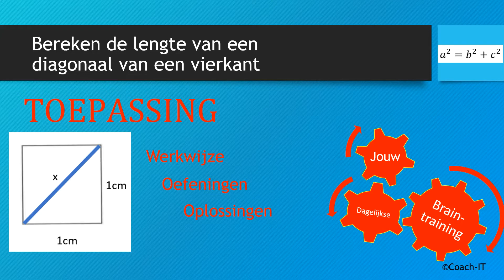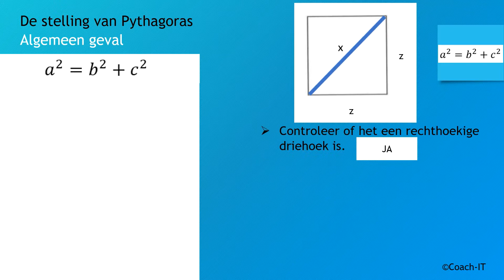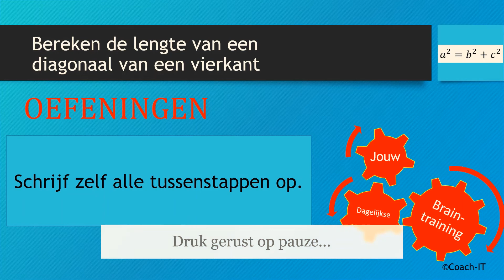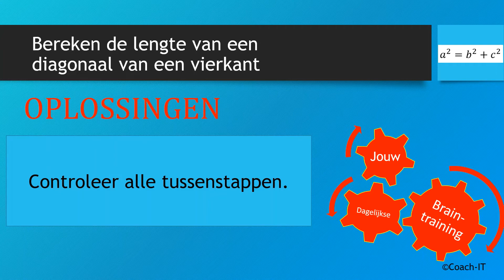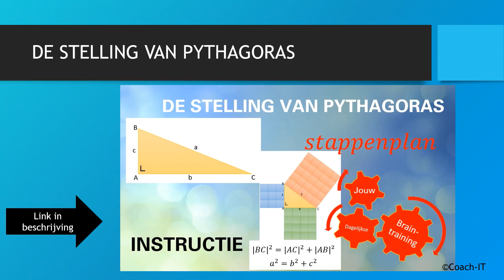Instructievideo: De stelling van Pythagoras: Diagonaal van een vierkant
Als toepassing op de stelling van Pythagoras berekenen we de lengte van een diagonaal van een vierkant.
Er komen eerst 2 voorbeelden in beeld.
Daarna wordt de algemene formule opgebouwd: zijde maal wortel 2.
Tot slot heb ik 4 oefeningen en oplossingen.
Het is telkens de bedoeling om de volledige tussenstappen op te schrijven.

De stille filmpjes zijn bedoeld om leerlingen zelf te activeren; meeschrijven activeert het geheugen van elke leerling.

Veel plezier
Je dagelijkse braintraining.

Copyright: DRN-COACH-IT